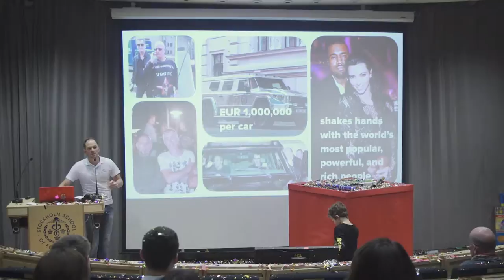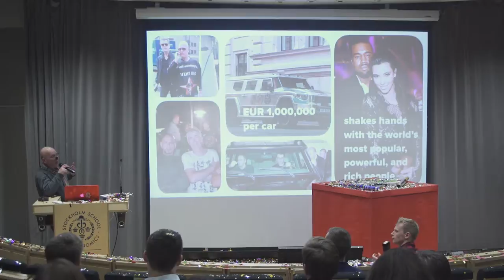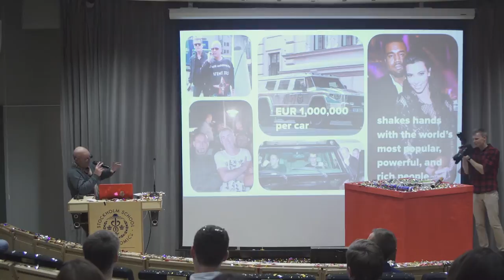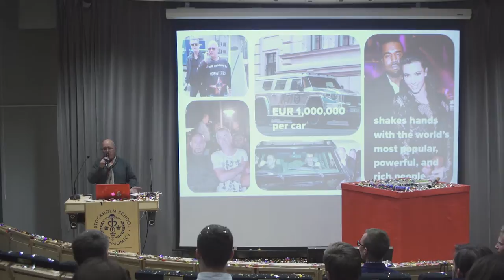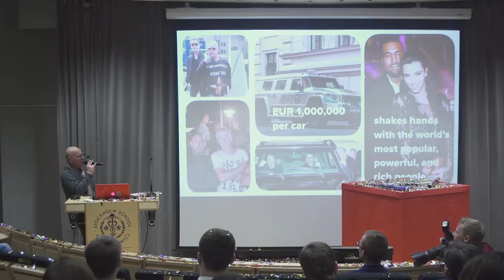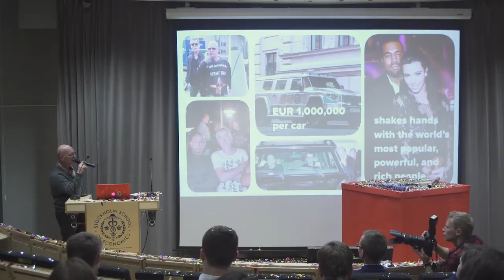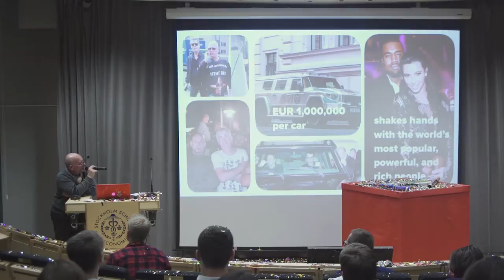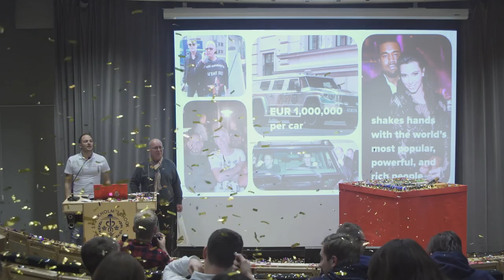DARTZ presentation @Scandiweb, Leonard Yankelovics